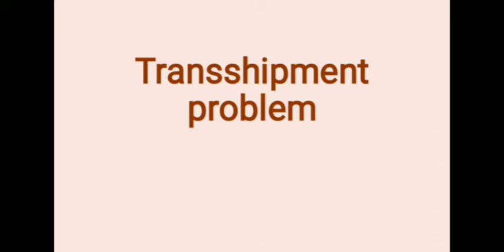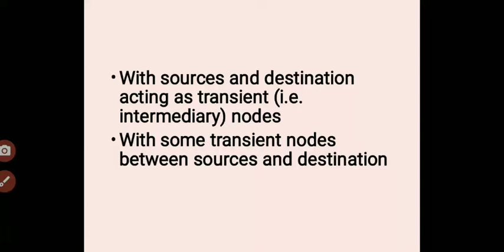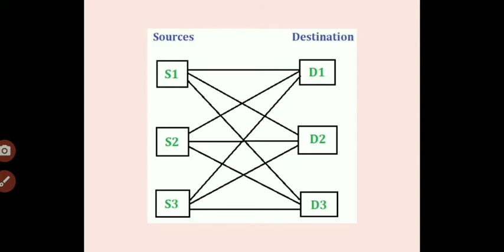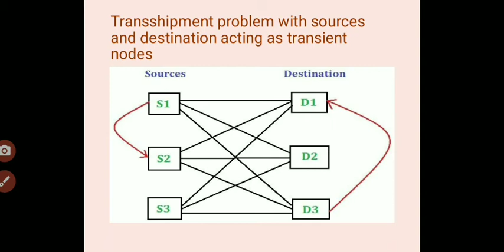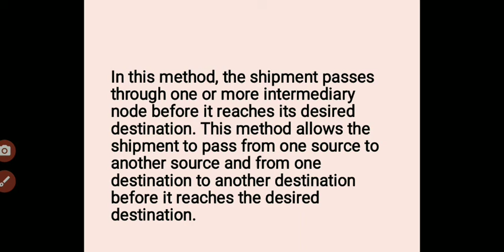Transshipment problem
introduction